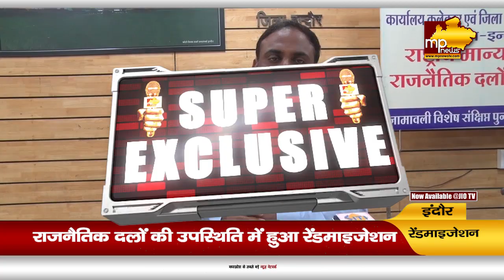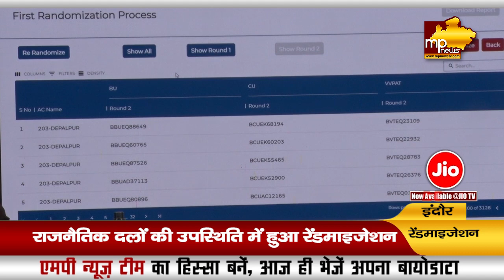राजनैतिक दलों की उपस्थिति में हुआ रेंडमाइजेशन, चुनाव की तैयारी को लेकर इंदौर कलेक्टर अलर्ट! MP News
राजनैतिक दलों की उपस्थिति में हुआ रेंडमाइजेशन, चुनाव की तैयारी को लेकर इंदौर कलेक्टर अलर्ट! MP News Indore